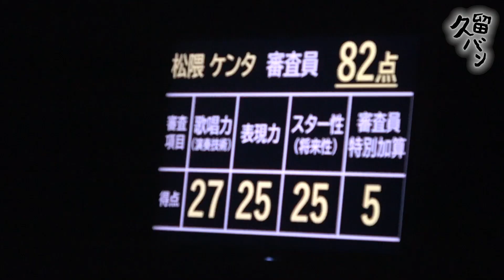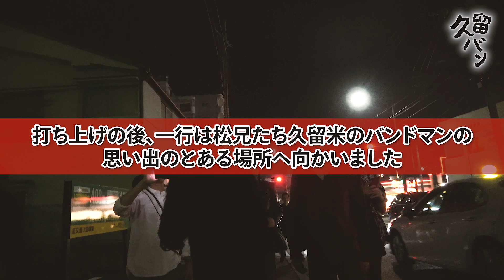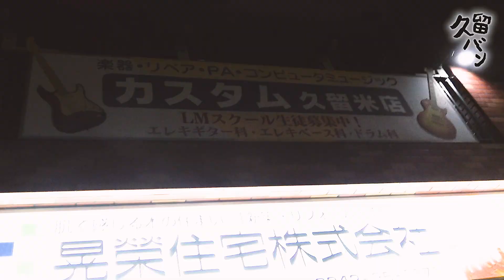新人発掘!松兄がコンテストの審査員に!【俺たち博多のバンドマン】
新しい学校のリーダーズやDISH//、BiSHをはじめとするアーティストへの楽曲提供から、テレビ西日本「福岡に音楽番組をつくりたい!」のMCまでマルチに活躍する松隈ケンタ。
そんな松隈と、松隈を「松兄」と呼んで慕う後輩バンドマンたちのゆかいな日常をお届けします。

BAD KNee 有料ファンサイトはこちら！（限定コンテンツ他）

BAD KNee イメージキャラクター「バッドニーくん」LINEスタンプはこちら！

BAD KNee メンバーに会える！ イベントスケジュールはこちら！

▼番組詳細

福岡から世界へー
かつて福岡は日本のリバプールと呼ばれていた。
ビートルズをはじめ、たくさんのバンドを排出したイギリスの港町にちなんで
福岡から新しいカルチャーとアーティストが生まれるように頑張ります。
BAD KNee ファンになったら応援宜しくお願いします。
ファンやバンド、スポンサーなど協力してくれる仲間も募集しています。

＼ミュージックビデオ公開中／

＼BAD KNee アーティスト楽曲が聴けるプレイリスト公開中／

＼福岡来たら"博バン"のロケ地に行こう！／    　※おひとりさまでも入店OK

◆ラボ　(culture spot BAD KNee LAB. )

＼出演者紹介／

※プレゼントやファンレターの送り先はこちら！

〒810-0021
福岡県福岡市中央区今泉1-21-19 裸足ビル3F
culture spot BAD KNee LAB.

撮影　田仲
制作　BAD KNee